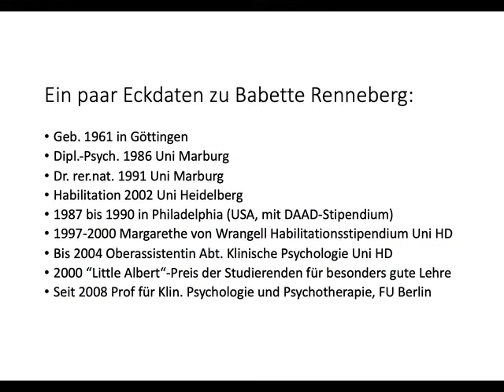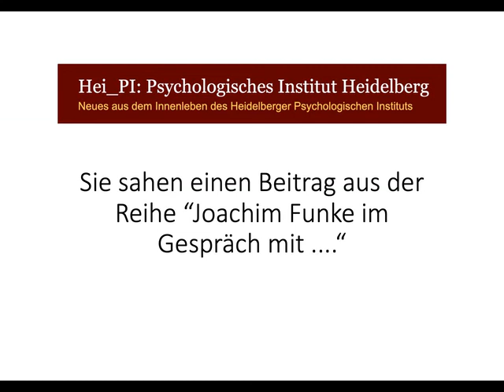Joachim Funke im Gespräch mit Babette Renneberg (Aufnahme vom 4.6.2020)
"Oral history": eine Dokumentation zur jüngeren Geschichte des Psychologischen Instituts der Universität Heidelberg in Gesprächsform, anhand von Interviews mit Zeitzeugen (ehemalige Professores, Mitarbeitende, Studierende).